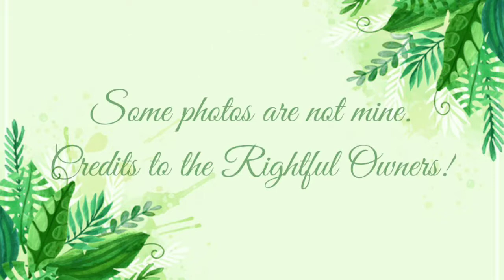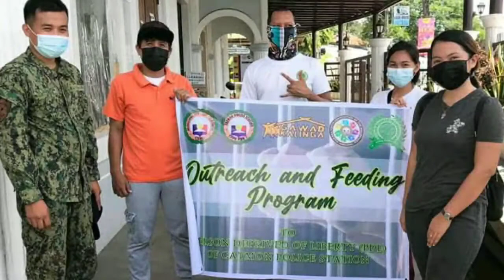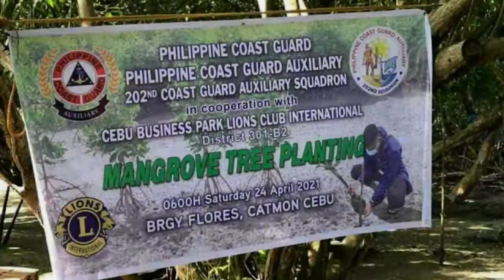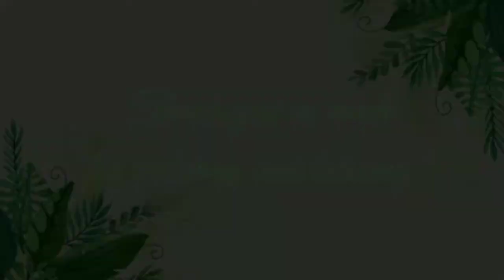Promotional Video (Finals)